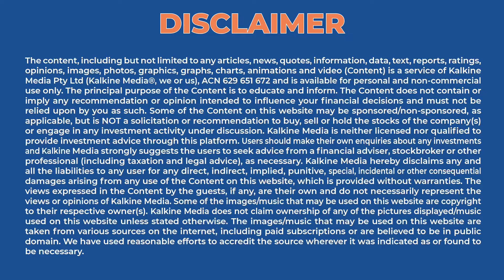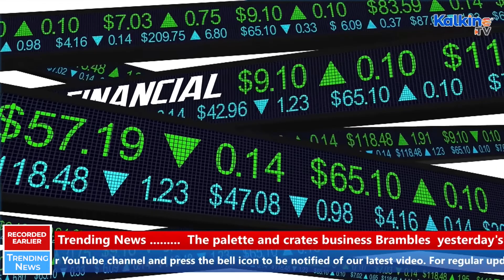Why Is Brambles (ASX:BXB) Sinking Post Monday's Price Surge? | Trending News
The palette and crates business Brambles (ASX: BXB) is in the news today. After yesterday's share price surge of over 11%, the share plunged more than 7% today. Watch this video to know why Brambles (ASX: BXB) is trading lower today on the ASX.